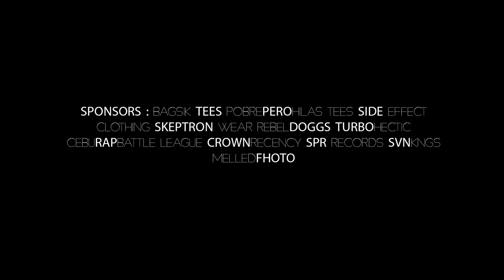Mao ni kuyaw - RielJohn x TrickOne x Kayaza Chuya x WinstonLee x Munchito (Official Music Video)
Performed by : RielJohn,TrickOne,KayazaChuya,WinstonLee,Munchito

Churos : Churos :( Kayaza Chuya )
Mao ni kuyaw yey 4x
Stereo mang liki, baba mahiwi,
mga gagahi mu dahili,
wala ni pili, wala gipilit,
willing mo tripping sa hilig
palihog padaplin
mao ni kuyaw ey 4x

1st Verse(RielJohn)
Yo!
Sudlan na ko nig bara nga lagapak,
ni bangga manka awa nasugamak,
way gekahadlokan bisan pag sikat,
pasensya kung maligsan sa bag-o nga truck(track).

Fuck sa paminaw kay chada lage
ako pa nimo distansya nalang pre
di mahimong maka chamba pani
di ka pwede pang rap pag chacha nalang pwee !

Wala natay angay lalison,
gamayg hunahuna di angay nga dak-on,
nganong ako pamay hagiton,
carrer murag jeep pwede rang pahunongun

Wami paki kung ikaw gesapot
Libog naka daan aynag kalibog
ngano bitawng wala ka ni sibog
tagam kay nabuthan sa among pasabog.

2nd verse : ( TrickOne)
Sa gusto mo sabay suwayi ug gukod,
siguroa lang bay nga lig-on kag tahod,
basin makaluhod kay kuwang sa tukod,
kay ang utok balon puro hangin sulod.

Ako karon kay naka matikod nga daghan na ang piling nga rabbit,
pero utok bao maong di kamao kuwang sa baid dili pa hait,
mga linya sig kasangit bisag habol pa sig panghagit,
sa akong paglupad suwayi ug hangad nga mura bag agila nga ni dagit,

akong taktika murag paltik nga ang buka sa ulo nimo nakatotok,
dayun kabliton nako ang gatilyo siguradong wasak ang imohang utok.

kay pisot paka patuli,
murag piso di pa matari,
kay linghod pag bukod maong ikaw karon kay dali ra kay nga gebali,

kung humok paka ayg tugatuga,kontrabida nga pa bidabida
andamang lapida kay patyon na tika,gamit akong mga letra nga gabaga
ang mata gasiga wan-a ka gaginhawa mura bag makinang wanay gasolina,
ang lawas bugna na karon nakasulod naka sa lungon,ilubong na tika

3rd verse (Winston lee)
ahhhhhhhhhhhhh !!
Ba ka da matumba, a ba ka da ang panumba
Aba kadaling matumba , aba kada lingi tumba

Eeyy!
Muni mga flow mga foe mga tol mga bro
Mapa full man o slow mangatol ilang ohh
Maglisud og sag-o kung masud maigo
Maong sorry mego kung mu stop  o mo go !!

brrrr brrr!

Puro sick akong mga spit
For the sake sakong pagrespect,maong hasik ang kada pisik
Unexpected daw ang e expect way lami raba ang pisti

hey!
Sila gilugpad sa gipanglumpat sakong paugnat
Di ni mag buntag dili ka usban,Dili mulungtad ilang ka kusgan
Daling nakapsan ilang bodega, maong na apsan sa akong gidega
Wa ni abiba muni partida ,mga pabiba maka  porbeda mura gyug VIVA
Kayatag salida,sulita solida sukod kada letra way kida.

4th verse (Munchito)
Ah ah akong tikang wala nay tumbanan
pero akong usa ka patid maka igos tanan
puro ra pasikat mga pastilan,rapper daw sila pakyo ka !

Bitbit papel lapis ra,sabyan dayg beat kung way maestra
kung kami mutukar murag mag fiesta,walay imbitasyon pero nas lista

Haha gwapo daw siya inig sakay sa jeep,kuot sa bulsa dayn pagawas vape.
Mubo iyang buhok nya daghag patik,trasher sad siya basta naay skate.

Kasagaran musikat maka badtrip man.
way buot pero famous lami kay pitkan
piti kada tera basta makit-an
pakumota ko gamay bisag sa panit lang!

Ah ah astang kayaza timpla sa akong tukar bisag wala kutawa
mismo mga buto ug paka di sama sa uban nga puro ra pataka
Ah !Gusto ka ma papa maabo
hangtod sa mawala ako,
nalang ang bahalang mupatay sa mga nagpaka makata !